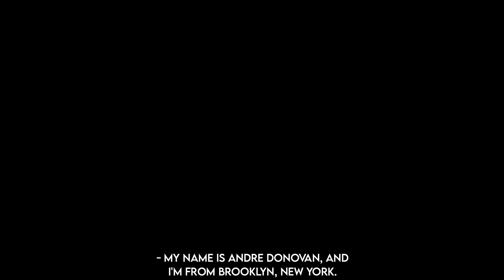Journeys (Season 2)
Interview about the character Otto in “Journeys” (Season 2).